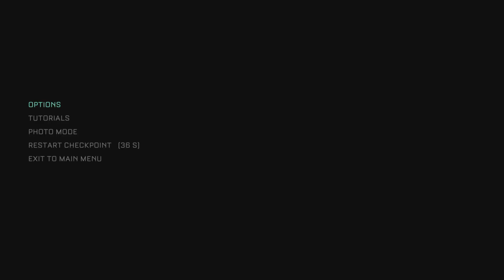The Callisto Protocol part 1